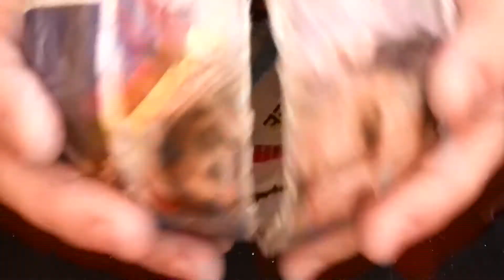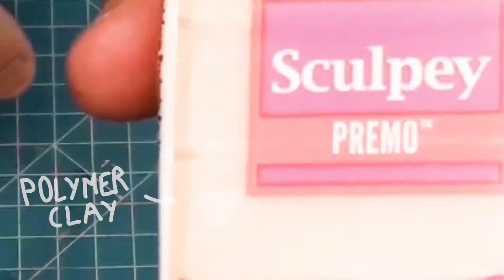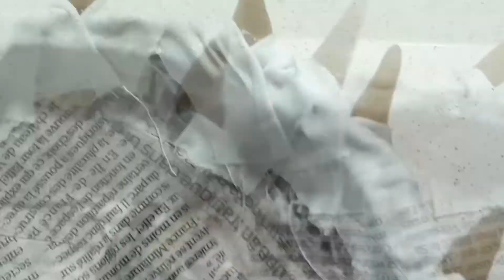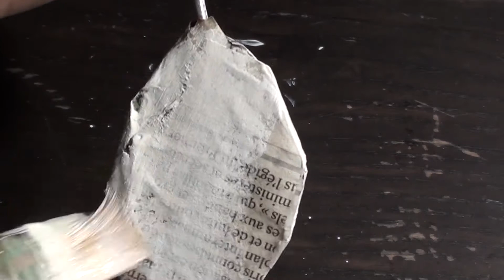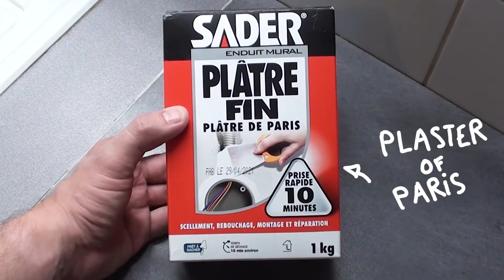How to make a Carnivorous plant [Paper-mache]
Here's the 3rd video of the "Halloween Series" I began last year. This time I'll show you how to make a scary (but funny) carnivorous plant with paper-mache.

This video was inspired by the work of Dan Reeder, you can find more informations about his amazing art